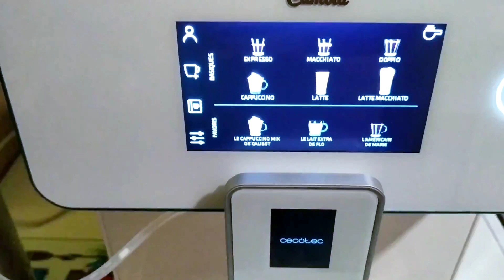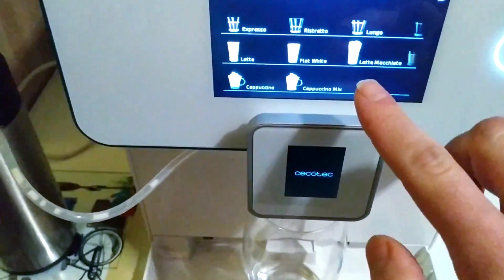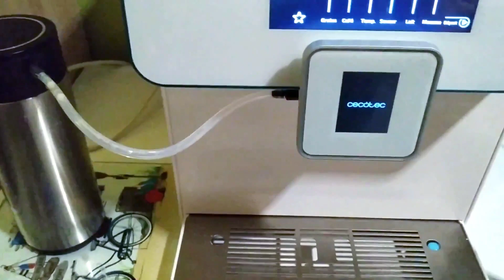ASTUCE CAFETIÈRE CECOTEC CUMBIA 9000: UTILISER UN GRAND VERRE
~~ BONS PLANS ~~

Jusqu'à 40% de vos achats remboursés chez 1563 marchands grâce à Igraal, et des euros offerts dès l'inscription via mon lien de parrainage

Offre d’essai gratuit de 30 jours Amazon Premium

10 € de réduction sur les lampes 4+4 et 5+5 avec le code BeautesEnHerbe & 20 € de réduction sur les lampes 6+6 avec le code BeautesEnHerbe20 chez Lamps4Makeup

Ma Liste de Souhaits Amazon